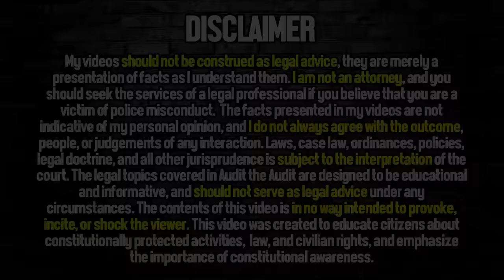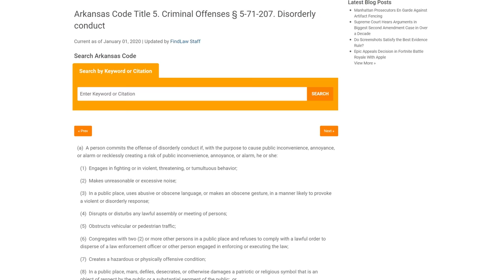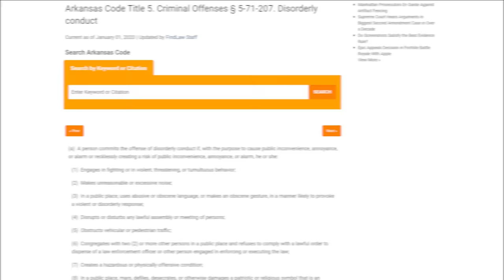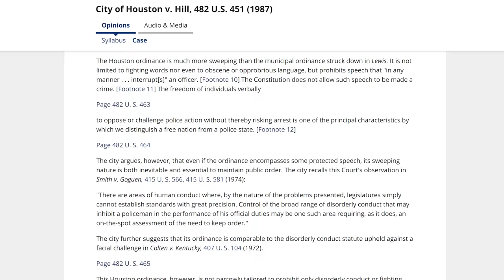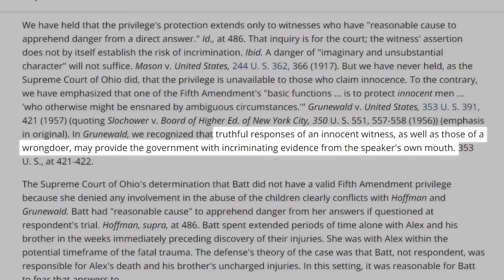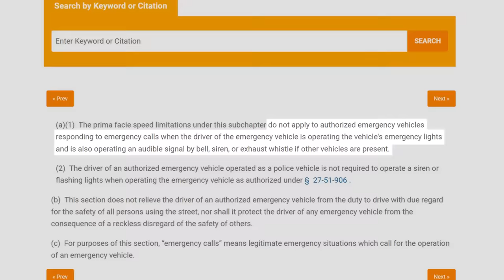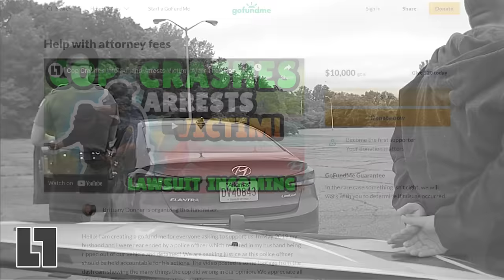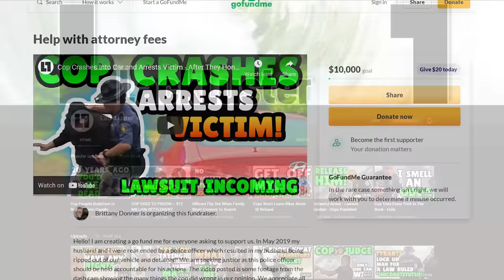Dash Cam Catches Bad Cop Falsely Arresting Veteran